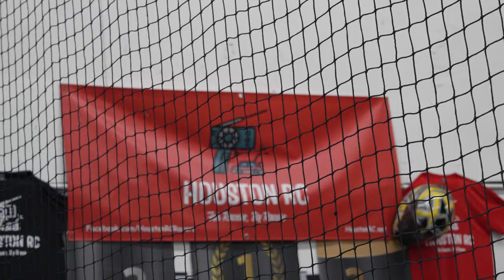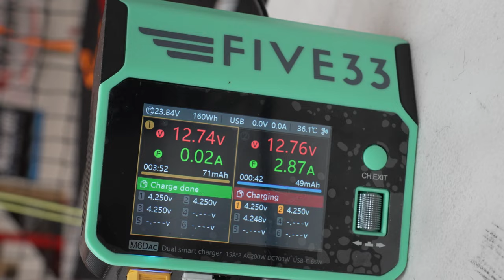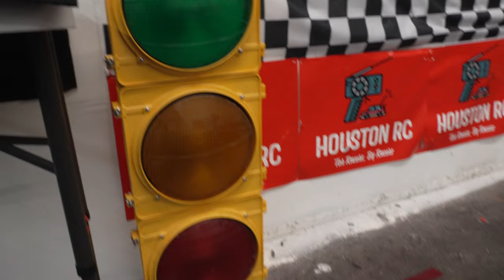Racing Drones on an RC Car track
(note: 90 FPS cam DOES come with a mipi cable)